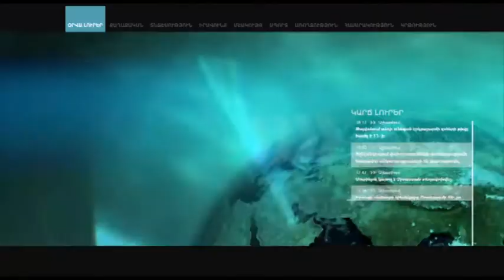Սերժ Սարգսյանն ընտրվեց ՀՀ վարչապետ